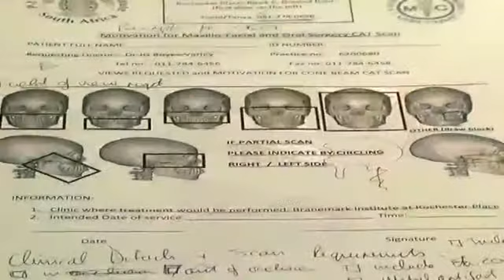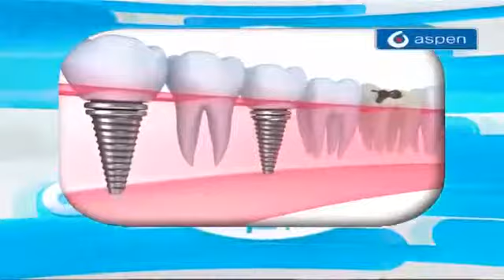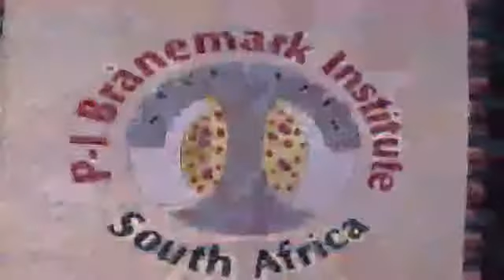15 Minutes With Longevity: Focus on Oral Health and Maxilofacial Surgery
Bought to you by Aspen Pharmacare